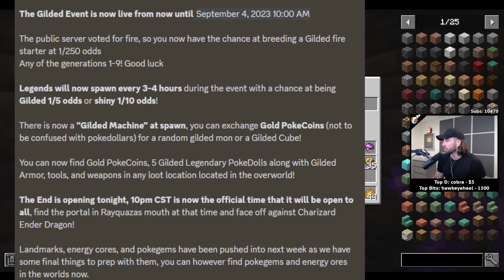The Gilded Event! - Cobblemon Mythical Minecraft Pokemon Mod! - Episode 66